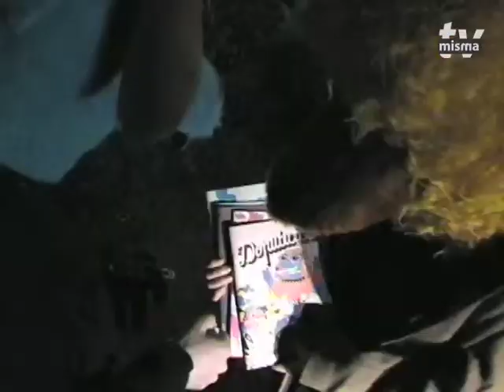MISMA- Cuore matto